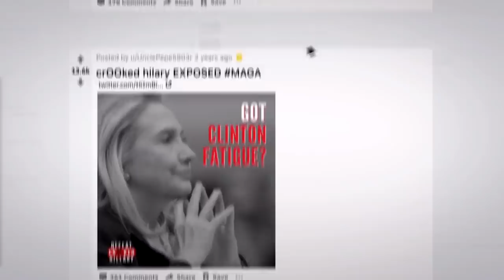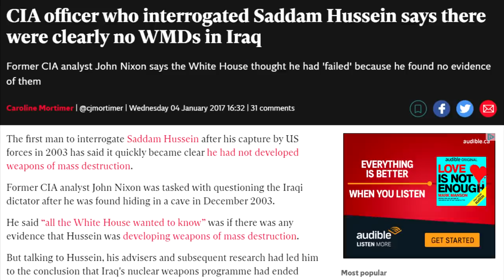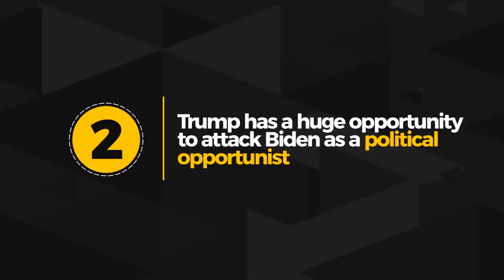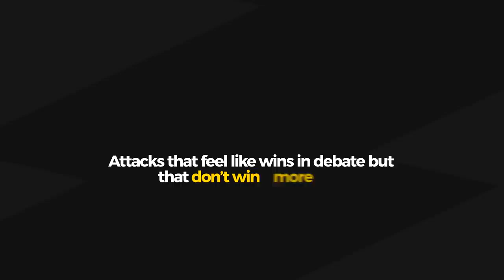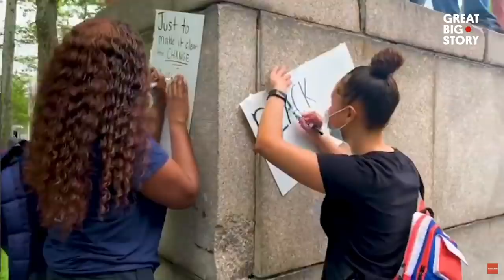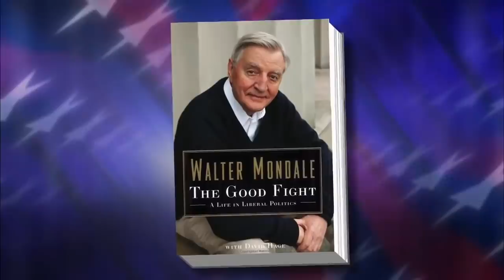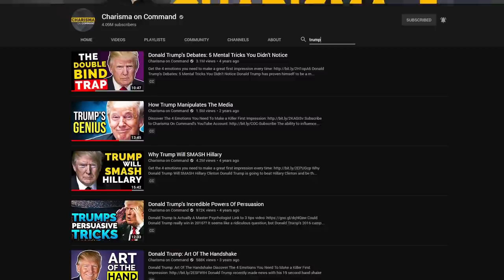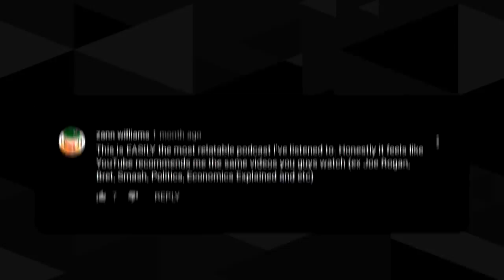4 Psychological Tricks That Won The Election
Please consider donating to Charity: Water. Donating $40 gives someone access to clean water for 10 years.

Four and a half years ago I made a video predicting long shot candidate Trump would beat Hillary Clinton to become President. I talked about how he had better slogans, better media strategy, and better zingers.

I’m not making the same prediction this year because Trump’s campaign savviness is no where near where it was in 2016.

But in my opinion, the race is NOT as far apart as the polls show and the messaging in this final stretch could turn the tide.  In fact, I don’t think I’ve ever seen 2 more beatable candidates than I did in the first debate

Which is why in this video we’re going to cover the persuasion, political strategy, and dirty politics Trump could use to beat Biden.  I also want to show how Biden could use the same to counter Trump and put him away.  So don’t worry, no matter who support, there will be something to love and hate in this video.

⏰TIMESTAMPS⏰

0:00 - Intro.
0:57 - #1: Trump's position coming into the election.
3:40 - #2: How Trump can attack Biden.
6:21 - #3: Each candidate needs to dictate the core issue.
11:33 - #4: Both candidates needs to speak in sensory language.